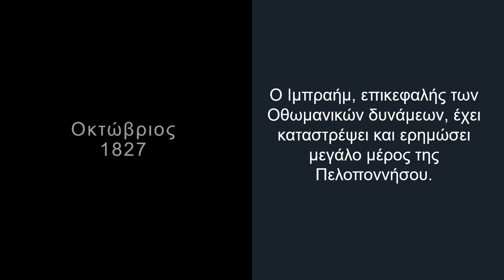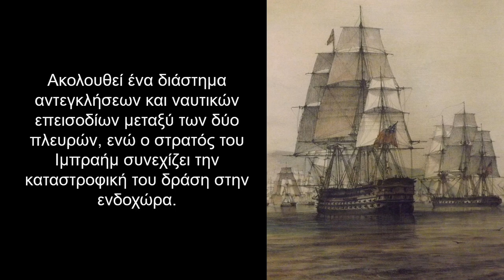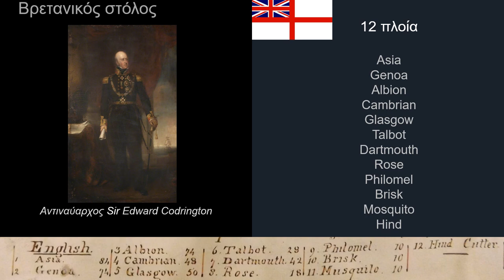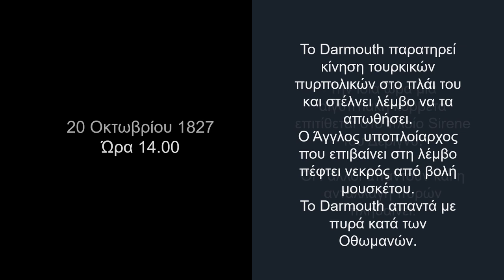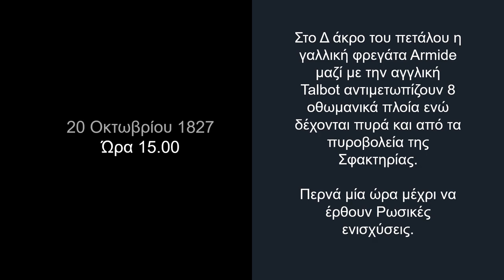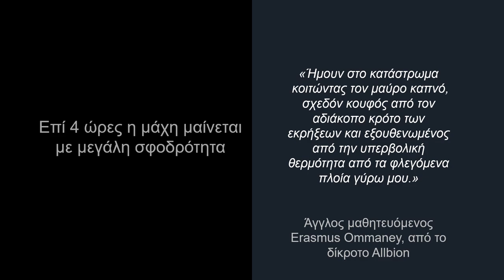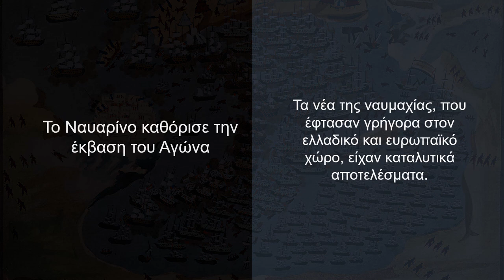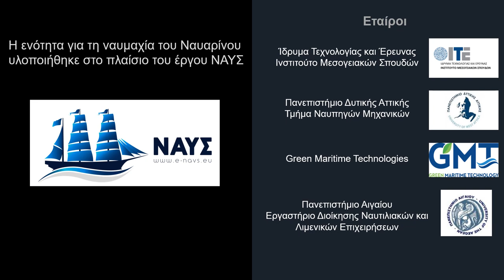Η Ναυμαχία του Ναυαρίνου: Η επιχείρηση που καθόρισε την έκβαση του Αγώνα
Το video αναπτύχθηκε από το Ίδρυμα Ευγενίδου στο πλαίσιο του έργου ΝΑΥΣ για να πλαισιώσει τα ναυπηγικά μοντέλα και τις εφαρμογές εικονικής πραγματικότητας των πλοίων του Ναυαρίνου στην επετειακή έκθεση «Τρέξε πάνω εις τα κύματα της φοβεράς θαλάσσης». 1821, ο Αγώνας στη θάλασσα.

Παρουσιάζει αναλυτικά τη ναυμαχία του Ναυαρίνου τοποθετώντας την στο ιστορικό πλαίσιο της Συνθήκης του Λονδίνου (Ιούλιος 1827) και των κινήσεων του Ιμπραήμ στην Πελοπόννησο.
Μαρτυρίες από αυτόπτες μάρτυρες, ημερολόγια πλοίων και επίσημες αναφορές των αξιωματούχων, μας δίνουν τη δυνατότητα να ακολουθήσουμε την εξέλιξη της ναυμαχίας από την αφορμή της σύρραξης έως και την ολική καταστροφή του Τουρκοαιγυπτιακού στόλου. Μέσα σε 4 ώρες, ο στόλος των Ευρωπαίων συμμάχων εκμηδένισε τις Οθωμανικές δυνάμεις στη θάλασσα, επηρεάζοντας έτσι ουσιαστικά την έκβαση της Επανάστασης προς όφελος των Ελλήνων.
Το μεγαλύτερο μέρος της εικονογράφησης της ναυμαχίας ανήκει στον ζωγράφο G.P. Reinagle, ο οποίος, συνοδεύοντας τη Βρετανική μοίρα υπό τον Κόδριγκτον, σχεδίασε 12 στιγμιότυπα της επιχείρησης, τα οποία και εξέδωσε το 1828. Το υλικό αυτό μελετήθηκε μεταξύ άλλων στο πλαίσιο του έργου ΝΑΥΣ για τη λεπτομερή απόδοση των πλοίων που πήραν μέρος στη ναυμαχία και της θέσης τους κατά τη μάχη.

Η ενότητα για τη Ναυμαχία του Ναυαρίνου αποτελεί συμβολή του έργου ΝΑΥΣ με επικεφαλής συντονισμού το Ίδρυμα Ευγενίδου και επιστημονικό υπεύθυνο τη Σχολή Ναυπηγών Μηχανολόγων Μηχανικών του Εθνικού Μετσόβιου Πολυτεχνείου.

Το έργο «ΝΑΥΣ - Ανάδειξη και Υλικοτεχνική Τεκμηρίωση της Ελληνικής Ναυπηγικής Παράδοσης και Ναυτικής Ιστορίας- Οι Ναυμαχίες Ναυαρίνου και Σαλαμίνας» υλοποιείται στο πλαίσιο της Δράσης ΕΡΕΥΝΩ – ΔΗΜΙΟΥΡΓΩ – ΚΑΙΝΟΤΟΜΩ με συγχρηματοδότηση από το Ευρωπαϊκό Ταμείο Περιφερειακής Ανάπτυξης (ΕΤΠΑ) της Ευρωπαϊκής Ένωσης και εθνικούς πόρους μέσω του Ε.Π. Ανταγωνιστικότητα, Επιχειρηματικότητα & Καινοτομία (ΕΠΑνΕΚ) (κωδικός έργου: T1ΕΔΚ-05103)

This video was developed by Eugenides Foundation as part of the NAVS Project to accompany the digital models and VR application of the ships of the Battle of Navarino at the anniversary exhibition ‘Run onto the waves of the formidable sea.’ 1821, the War at Sea.

It presents in detail the naval battle of Navarino, placing it in the historical context of the Treaty of London (July 1827) and the movements of Ibrahim in the Peloponnese.

Eyewitness accounts, ship logs and official reports from officials enable us to follow the development of the battle from the start until the total destruction of the Turkish-Egyptian fleet. Within 4 hours, the fleet of European allies annihilated the Ottoman forces at sea,  and turned the outcome of the Revolution to the benefit of the Greeks.

Most of the illustrations of the naval battle were made by marine painter G.P. Reinagle who accompanied the British squadron under Vice Admiral Codrington.

The NAVS Project is co‐financed by the European Regional Development Fund of the European Union and Greek national funds through the Operational Program Competitiveness, Entrepreneurship and Innovation, under the call RESEARCH – CREATE – INNOVATE (project code: Τ1EDK-05103).